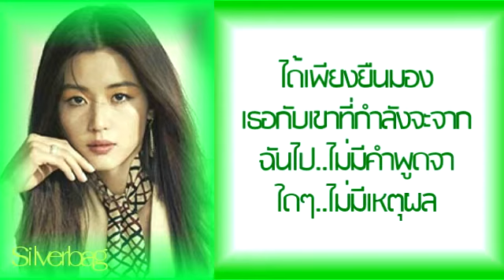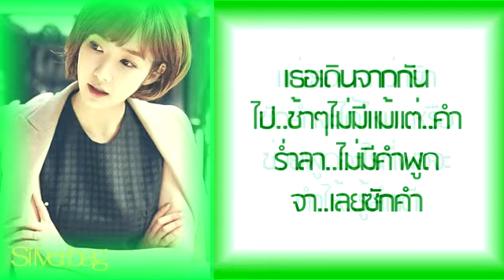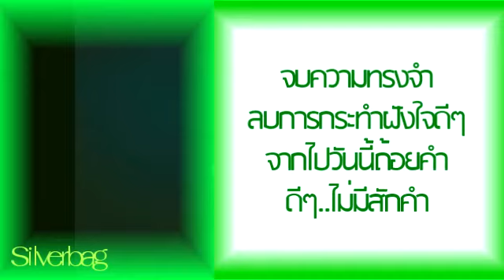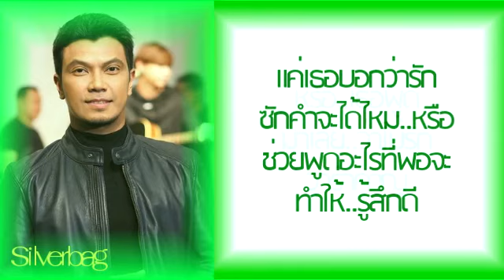บอกสักคำ – หนุ่ม กะลา